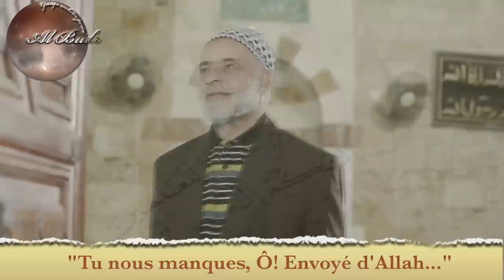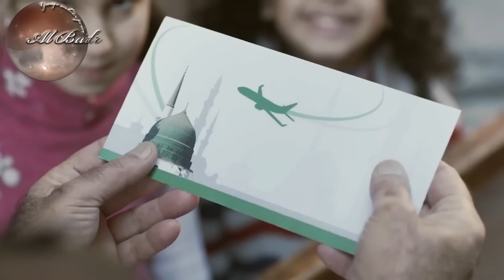AbdelFattah Rahhaoui: Ton "Prophète" ou "Charlie" ?